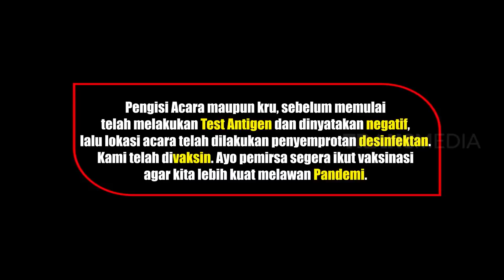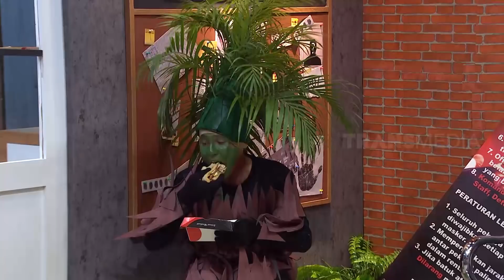TOTALITAS PENYAMARAN INTEL ANDHIKA | LAPOR PAK! (14/07/21) Part 1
LAPOR PAK!